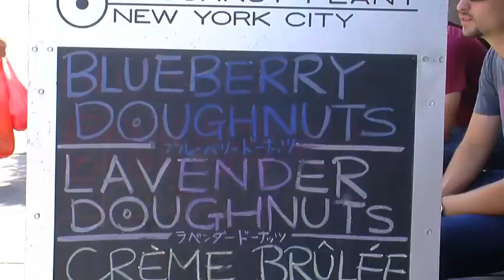microMARKETING on Humongo Nation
Greg Verdino and Humongo's Darryl Ohrt get together at NYC's Doughnut PLant to discuss Greg's new book microMARKETING: Get Big Results by Thinking and Acting Small.